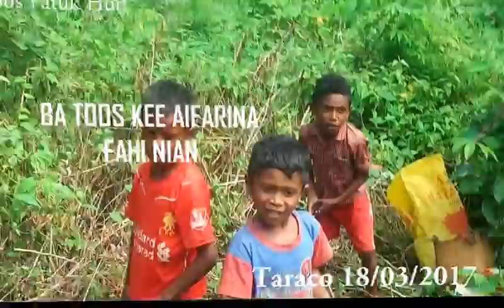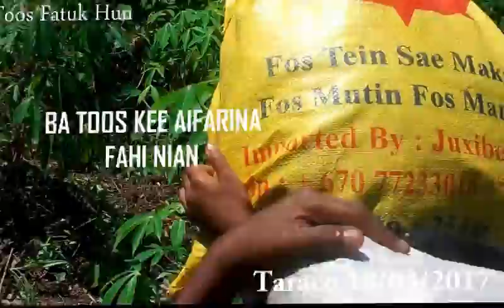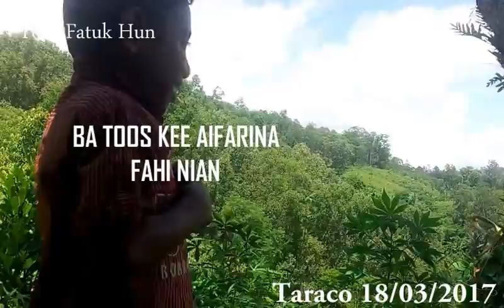Toos Fatuk Huun